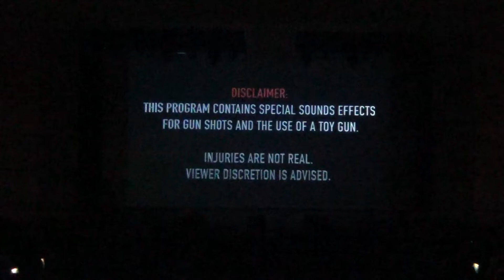Embrace our Culture - India Day 2019, Augusta, GA